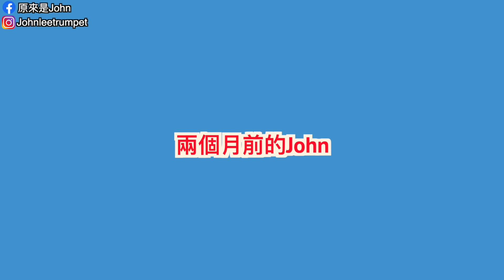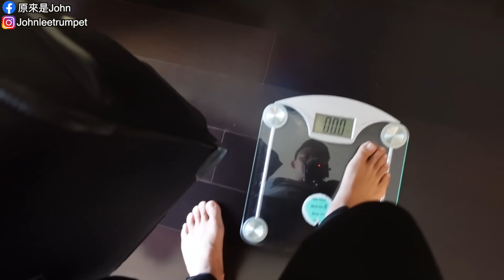無法一個人在美國生活！所以我又回來台灣了！飄洋過海來尋夫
說好要半年後才回來台灣
怎麼才過兩個半月又回來台灣了？
我一個人在芝加哥家裡被我搞得什麼樣子！
腦公看到一定會爆炸！
返台前我做了哪些準備？快累屎我了